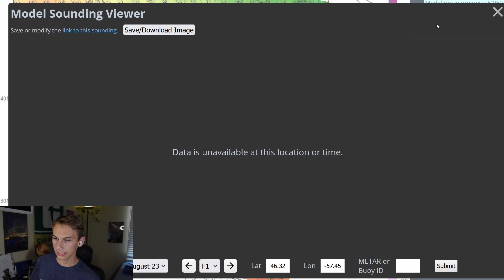A Hurricane Is Possible In The Gulf Next Week...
0:00 - Intro
1:12 - Current Conditions
3:45 - The Next 3 days
7:45 - Overall Pattern
10:00 - Tropics Update

My name is Gerald Mengel, and I am a Student Meteorologist at UNC Charlotte. My channel features weather forecast, storm chasing, and photography!